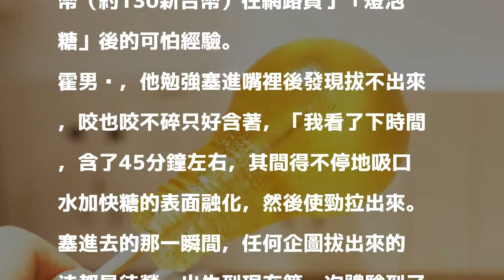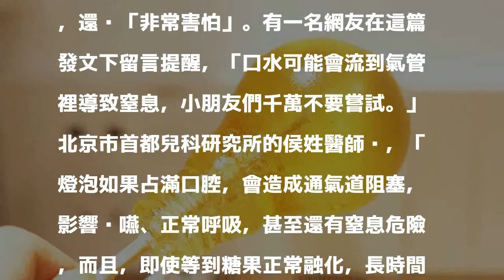強國熱銷「燈泡棒棒糖」 男子一口塞卡在嘴裡45分鐘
〔即時新聞／綜合報導〕中國繼「網紅氣球」後，又出現被稱「網紅燈泡糖」的「燈泡棒棒糖」，不少人推崇是「吃得進去，拿不出來」的「神奇糖果」，有網友出於好奇嘗試，沒想到竟卡在嘴裡長達45分鐘，形容是人生第一次體驗到什麼叫「絕望」。

發表評論評論如下。